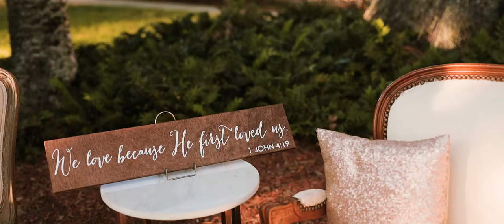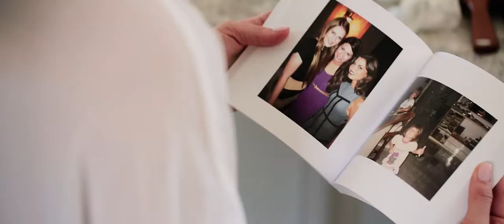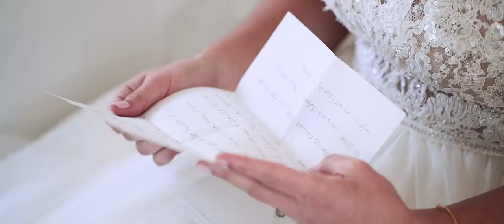Epping Forest Yacht Club Wedding | Jacksonville, FL | Meet the Smythes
Ali and Biron had the most beautiful wedding at Epping Forest Yacht Club in Jacksonville, Florida. They wrote letters to each other before the wedding and we were so glad we got to capture that for them!

We've filmed at Epping Forest Yacht Club before and it is without a doubt one of our favorite wedding venues. Be sure to check them out below!

If you loved this film, be sure to check out for more wedding videos!